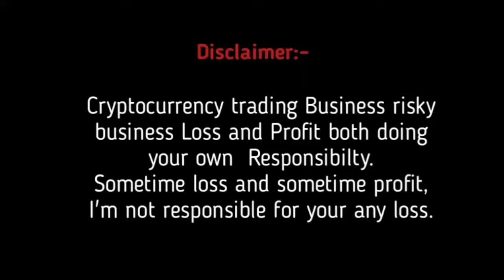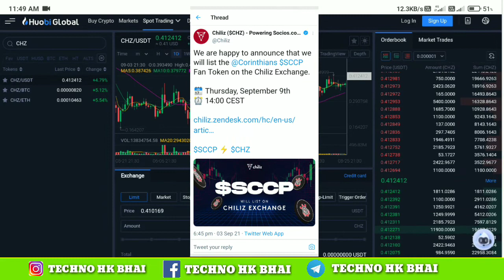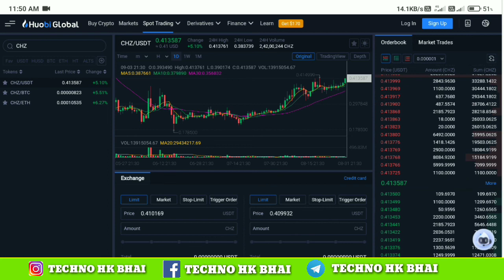Chilliz coin News 2021|Chilliz coin Update in hindi|Chilliz Coin Price prediction-2021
Chilliz Coin Price prediction
Chilliz latest news and updates